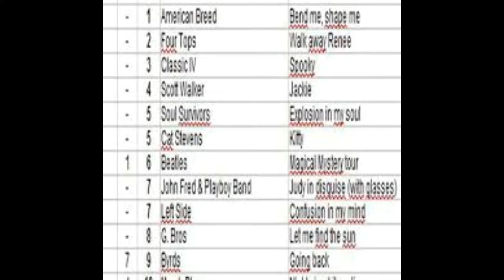Confusion in my mind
LEFT SIDE
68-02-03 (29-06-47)